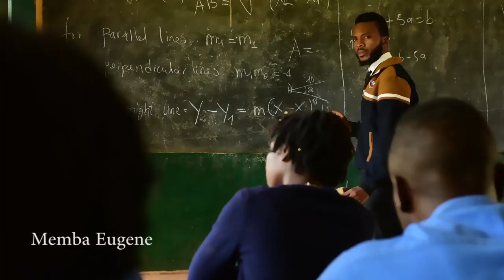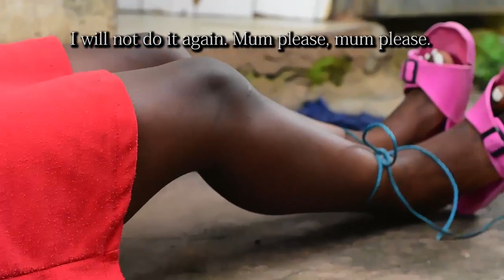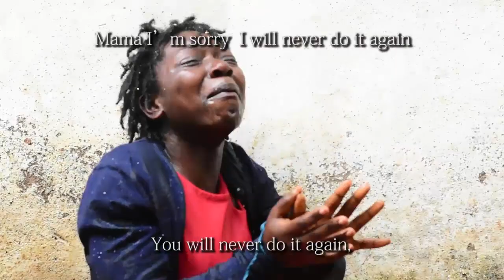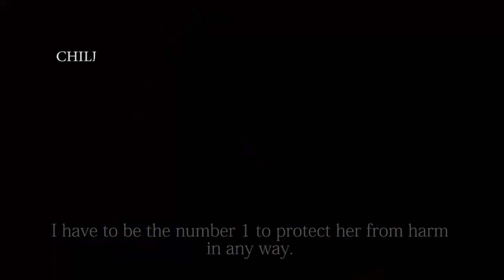CHILD ABUSE English Version By CBCHealthServices